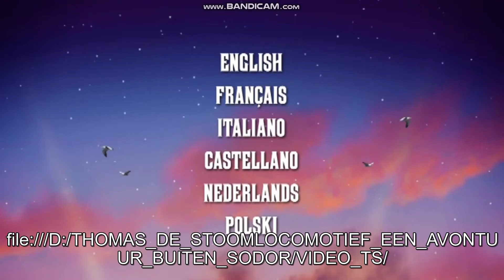Thomas & Friends: Journey Beyond Sodor - Dutch DVD Menu - (HD)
Journey Beyond Sodor is a 2017 Thomas & Friends film.

Plot: Determined to prove his importance on The Island Sodor, Thomas takes James' trucks and sets off on a big adventure to the Mainland. On the way he makes friends with the cheerful and helpful "Experimental Engines," but after a wrong turn, he finds himself lost in the steelworks. There, Thomas encounters two mysterious engines who instantly make him feel welcome, but who are not what they first seem.

After Thomas fails to return, James sets off to the Mainland, but runs into trouble himself and so it is up to Thomas and the Experimental Engines to save the day.